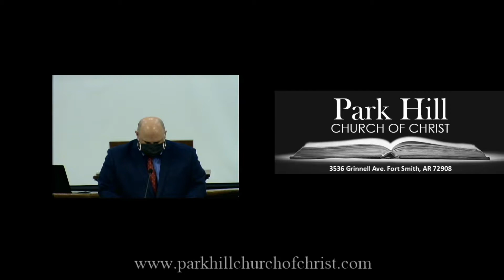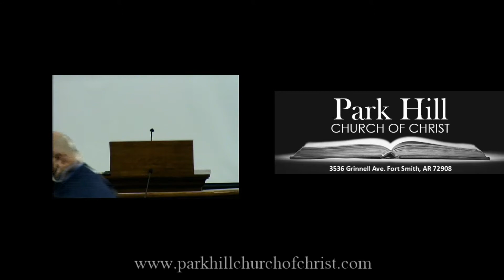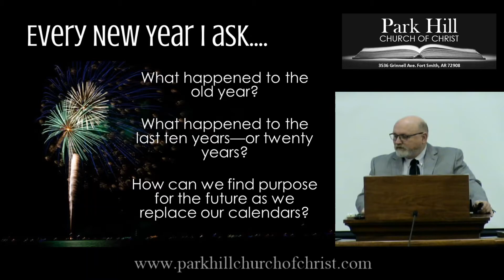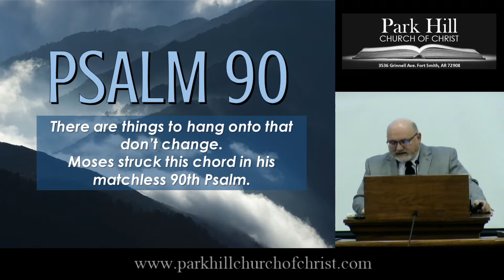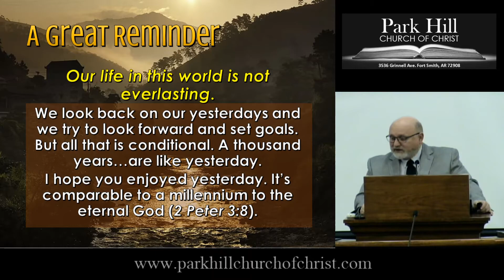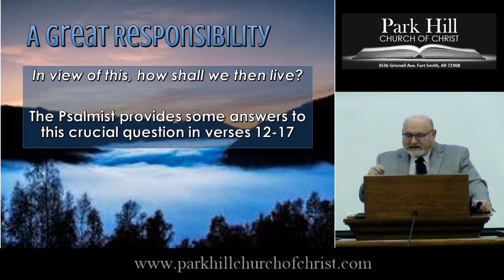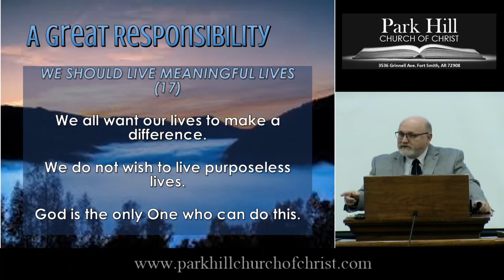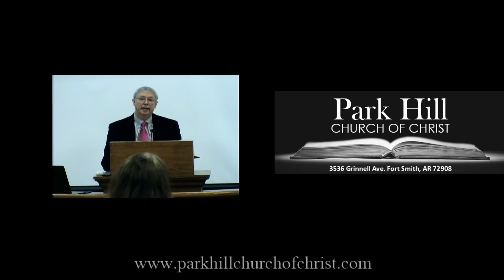01 03 2021 Sunday AM Service "The God Of The Ages"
The sermon [Psalm 90 The God of the Ages] Began at 21:50